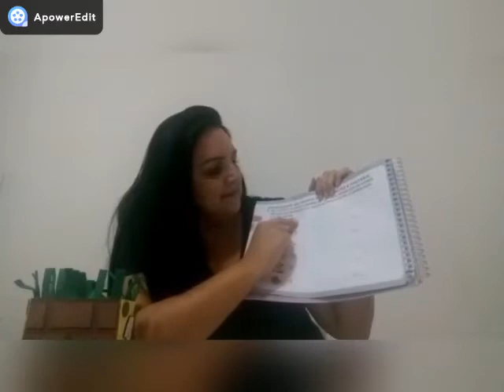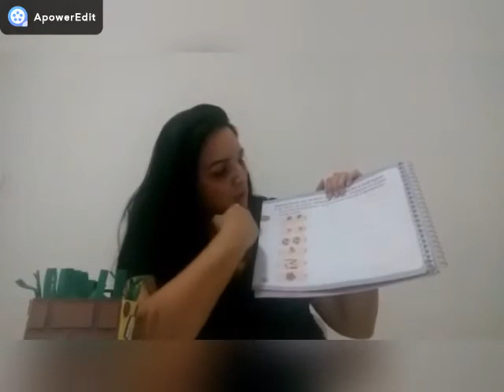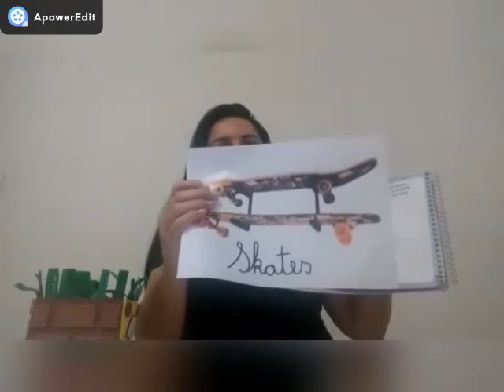Aula do Pré 3: 20/05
Vídeoaula da tia Sandra